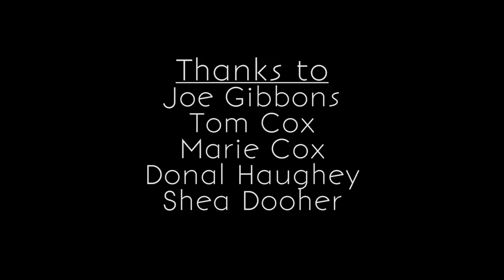Inishgort Lighthouse Westport (Island Light, Observational Documentary)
Observational Documentary on the lighthouse on Inishgort in Clew Bay, Co. Mayo. Good fun day was had filming this. And thanks a million to the weather for holding up!

Directed and Edited by - Darragh Cox
Camera by - Darragh Cox, Simon Nicholson, John Shiel
Sound - Rory O'Flynn

Joe Gibbons (for getting us out to the Island)
Marie Cox (for all the food we had out there, thank mother)
Tom Cox
Donal Haughey
Shea Dooher

Copyright GMIT 2013